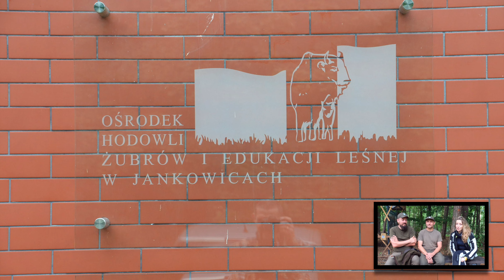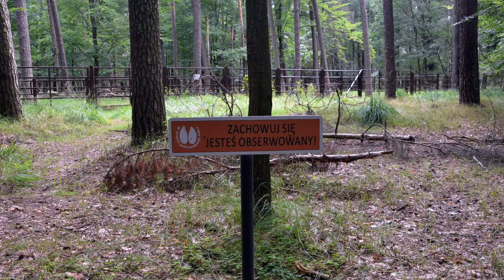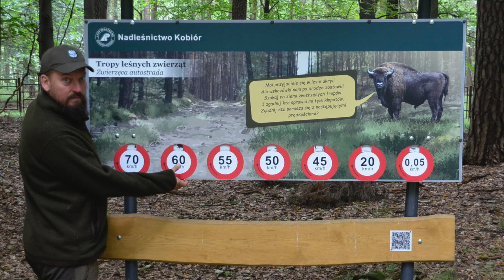Odcinek #67 - Żubrowisko 🦬🦬🦬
Z góry tu na wstępie wszystkim Patronkom i Patronom serdecznie dziękujemy za to, że jesteście❤️

 Realizacja tego odcinka miała miejsce dokładnie 1 września, lecz ze względu na dłuuuugi czas oczekiwania na autoryzację zmuszeni byliśmy wstrzymać się z emisją.
Odcinek powstał w Żubrowsku, gdzie prym wiodą największe ssaki Europy, czyli Żubry. Oprócz historii związanej z ich pojawieniem się w rezerwacie, będzie o narodzinach, psotach, które czynią swym opiekunom, o zagrożeniach z jakimi mierzą się czy to na wolności, czy w zagrodach.
O tym wszystkim porozmawiamy z ich najbliższymi Opiekunami i pracownikami Nadleśnictwa Kobiór w Jankowicach p.Wojtkiem i p.Januszem.

Odcinek powstał w celu zarówno edukacyjnym jak i informacyjnym.

Za wszystkie 👍 🔔 SUBY niezmiennie DZIĘKUJEMY💚🐾
jak również za wszelkie udostępnienia i komentarze
A naszym Kochanym Patronom i Przyjaciołom Puchaczówki WIELKIE ❤️ niezmiennie -za to, że jesteście☺️

Jeżeli zdecydujesz się zostać Wirtualnym Opiekunem np. bocian
opcja 1.Wejdź na stronę zakładka KONTAKT tam odnajdziesz nr konta. Ustaw wpłatę stałą na Puchaczówkę w wysokości min. 80zł w tytule wpisując Bocian
opcja 2. wybierając próg za min.80zł możesz stać się z automatu Wirtualnym Opiekunem wybranego przez Ciebie zwierzaka z Puchaczówki.